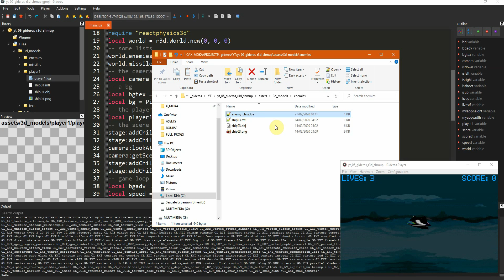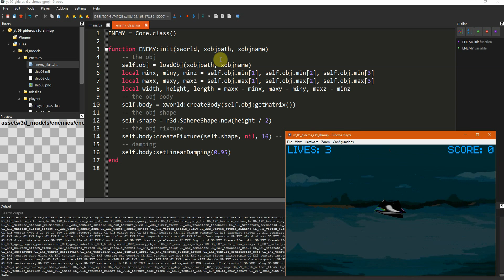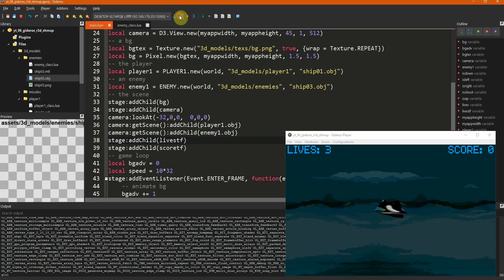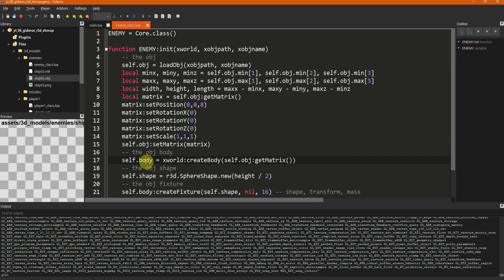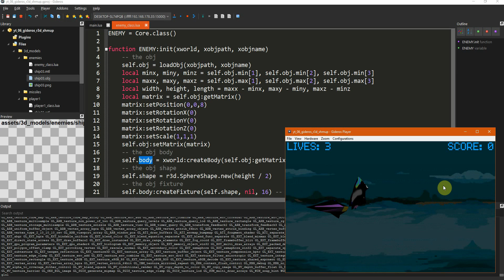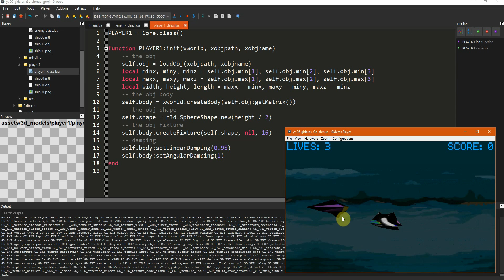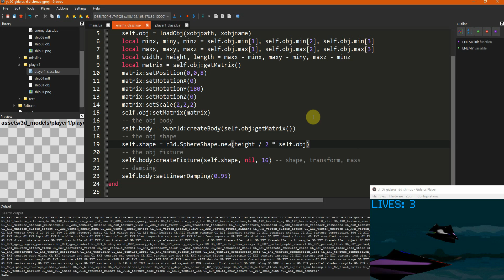GIDEROS REACTPHYSICS3D 07 ENEMY